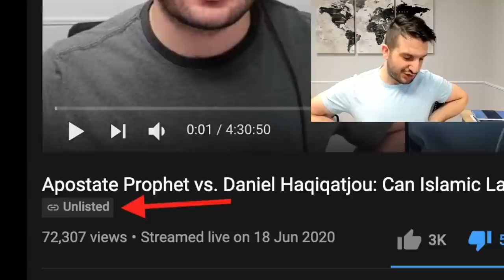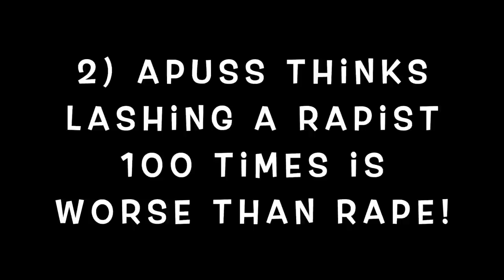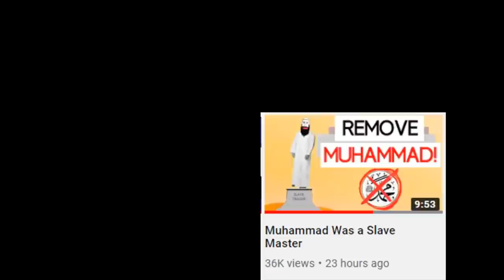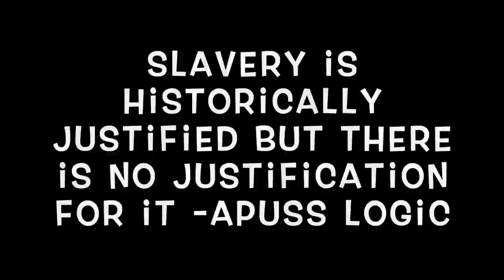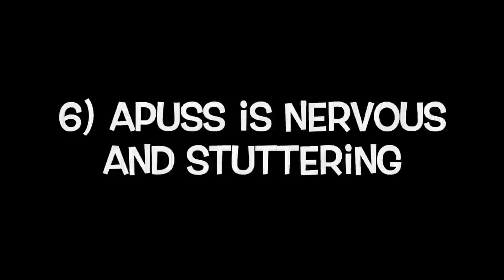Muslim vs. Ex-Muslim: Apostate Prophet Doesn’t Want You To Watch This! (7 Reasons Why)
Some of you may know that Apostate Prophet (Ridvan) aka Apuss recently unlisted a video where he had "NOT a debate" with Daniel Haqiqatjou (@MuslimSkeptic) but its ok... this video will highlight everything Apuss doesn't want you to see. 😀

Thumbnail by @Imam Abu Ali ibn Abi Mas'oud